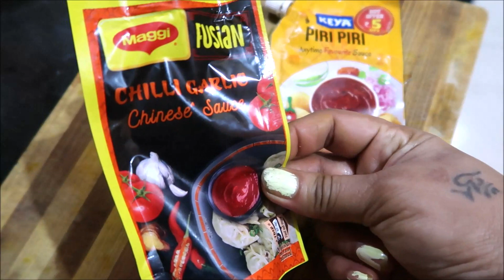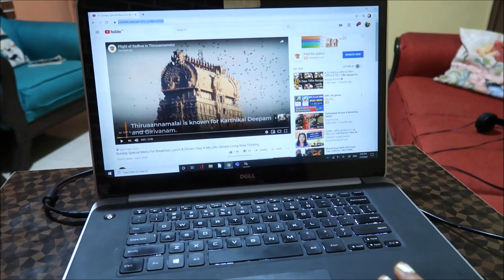Lockdown challenges | No vegetables at home | Kaikari illatha samayal | Padma Vlogs | PV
This is a DIML vlog. No vegetables at home due to lockdown. In this video I am sharing two yummy recipes which can be made without vegetables.